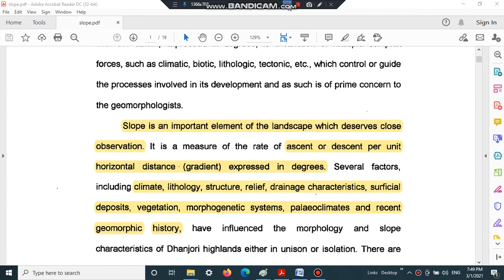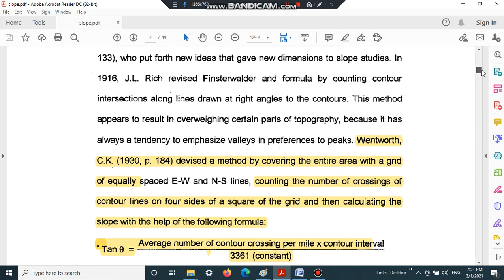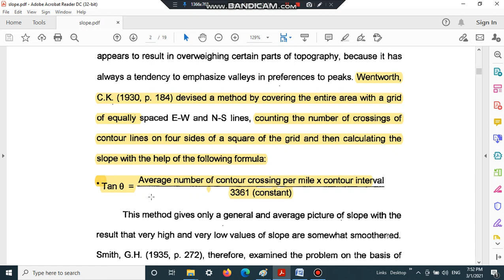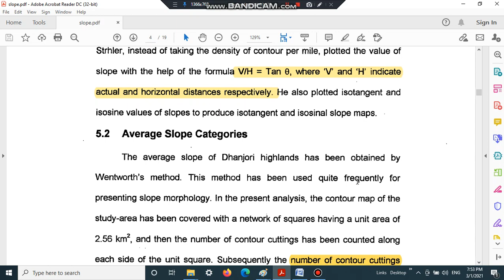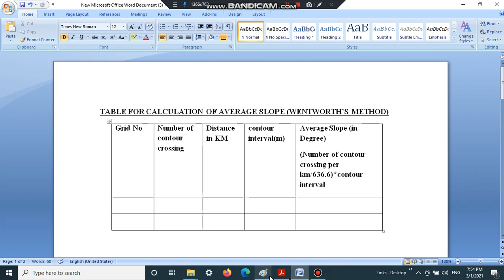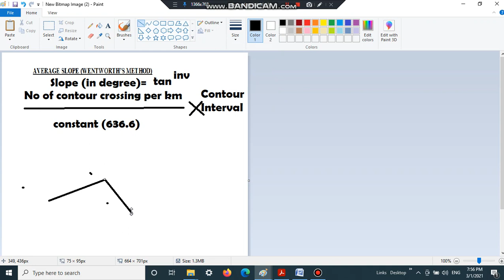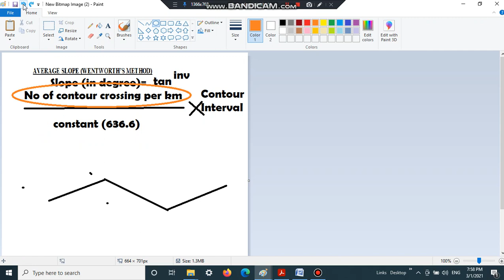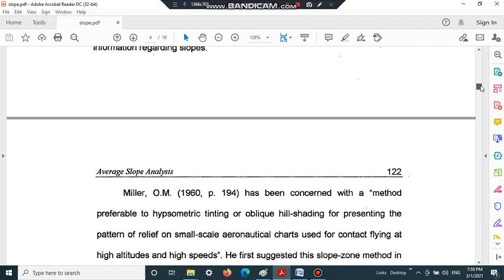Slope 2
Malavika Sinha (Geography)Sem 1